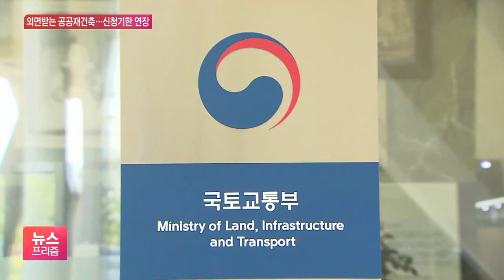도심 주택공급 빨간불?…공공재건축 후보지 선정 연기되나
[앵커]

부동산 시장 안정을 위해 정부가 지난 8월, 수도권 주택 공급 계획을 발표했죠.

당시 제시됐던 방안 중에 하나가 바로 공공재건축을 통한 서울 도심 5만 가구 공급입니다.

그런데 막상 뚜껑을 열어보니 관심을 보이는 재건축 단지들이 없어 우려가 커지고 있습니다.

당장 공공재건축 사업 접수에 단 한 곳도 신청을 하지 않으면서 접수 기간이 연장됐고, 다음 달로 예정된 사업 후보지 선정도 미뤄질 가능성이 큽니다.